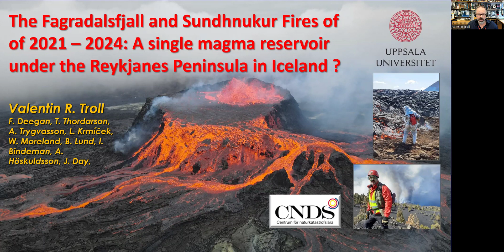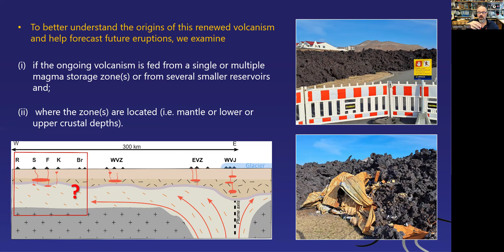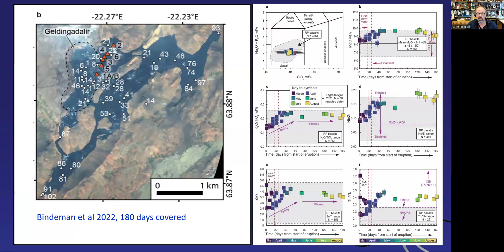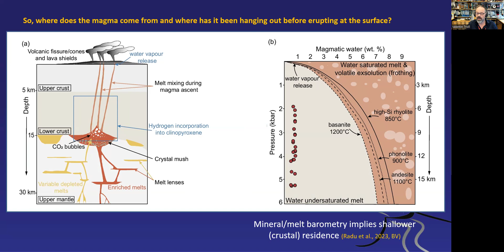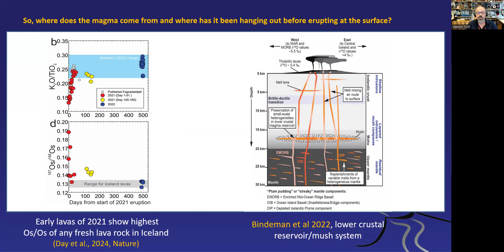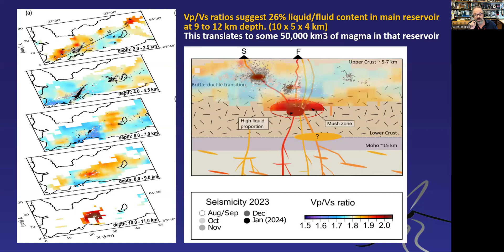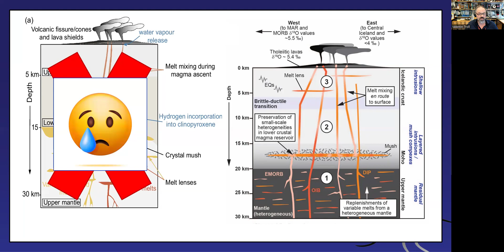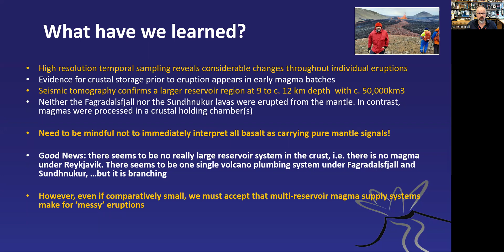The Fagradalsfjall & Sundhnukur Fires: A single magma reservoir under the Reykjanes Peninsula?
Apologies for typo...not 50,000 km3 but 50 km3...(still pretty sizeable ;-)